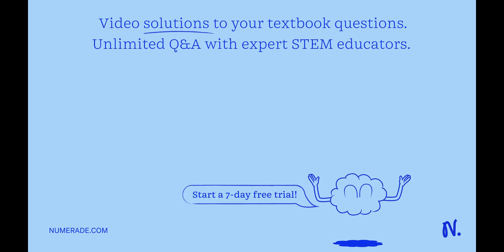If a set of three loci are completely linked, do you expect to see more or less double-recombinants…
If a set of three loci are completely linked, do you expect to see more or less double-recombinants than if they are all unlinked? Explain.